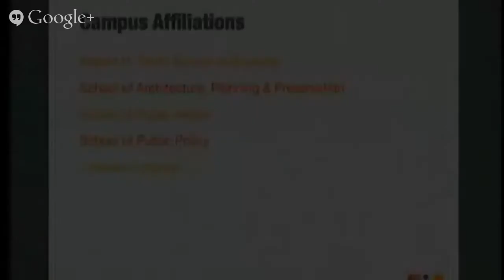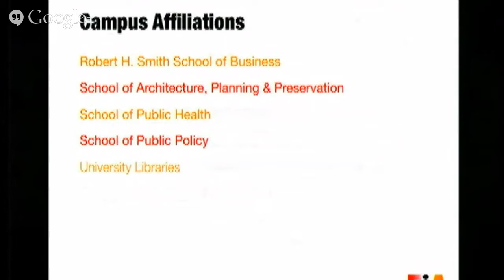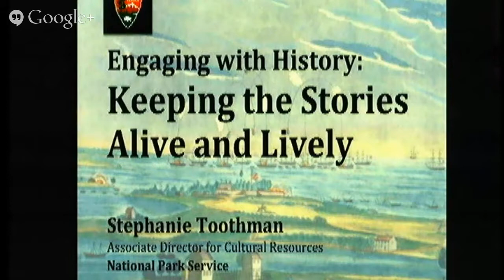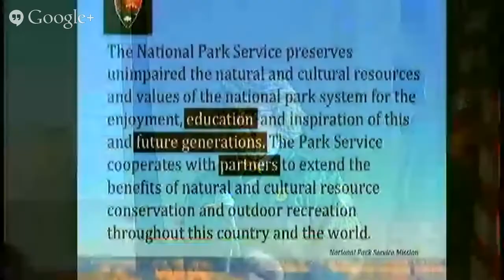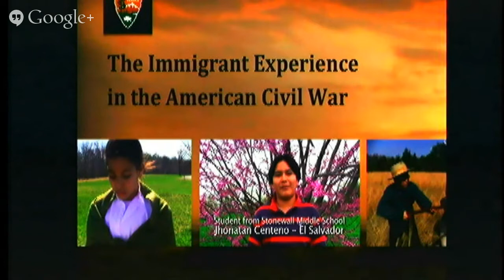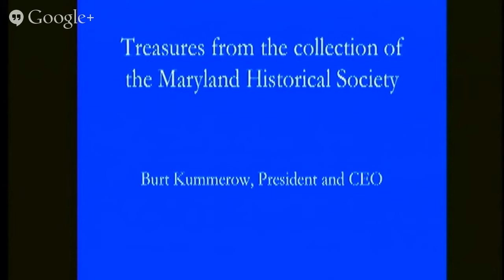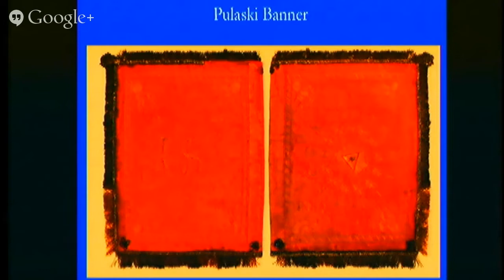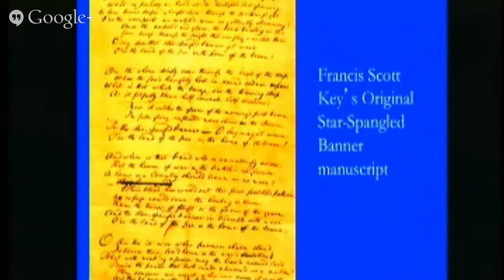The Future of the Past 2013 - Engaging with History: Keeping the Stories Alive & Lively, Dec 2, 2013